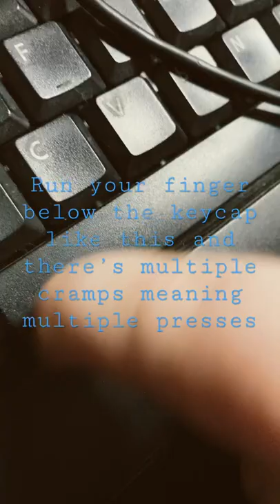How to space bar macro